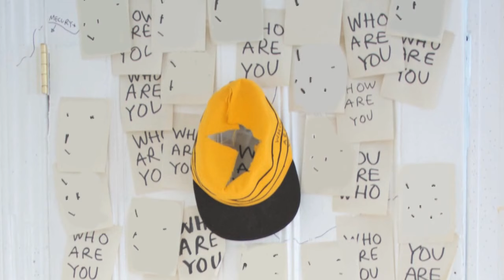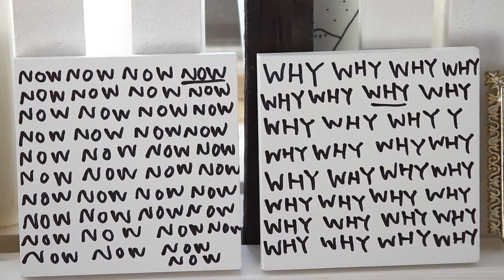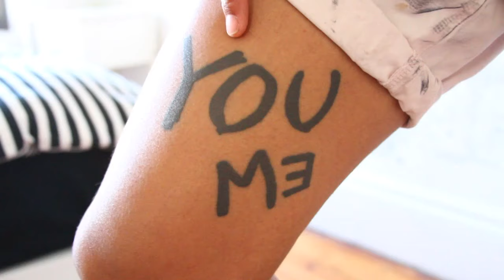Closets: Shantell Martin for StyleLikeU.com